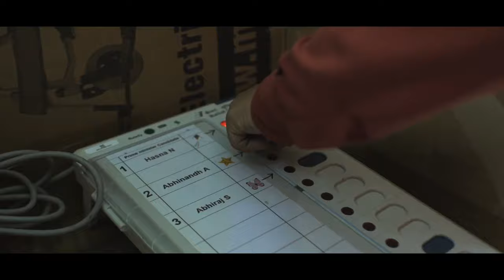ECI Song | Main Bharat Hoon- Hum Bharat Ke Matdata Hain | Regional version | Malayalam